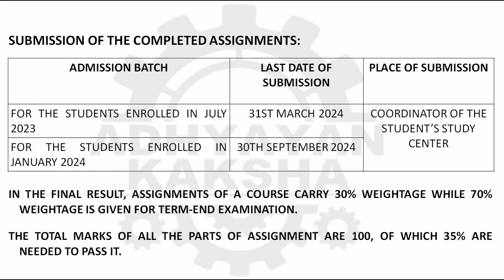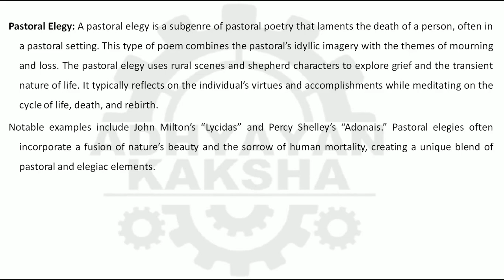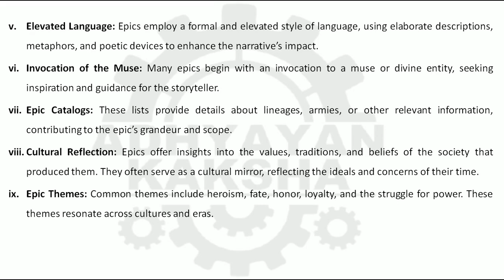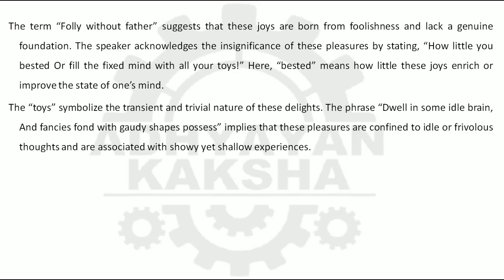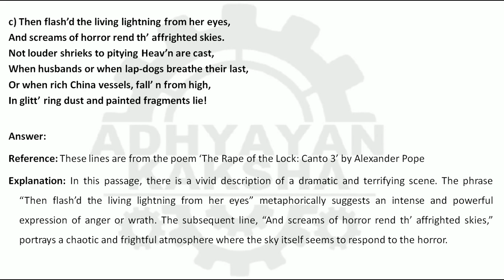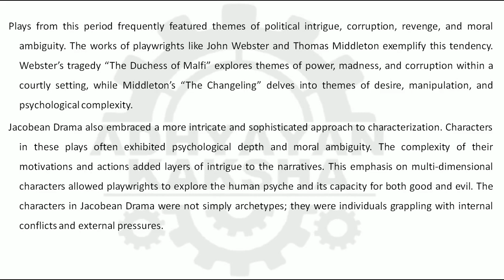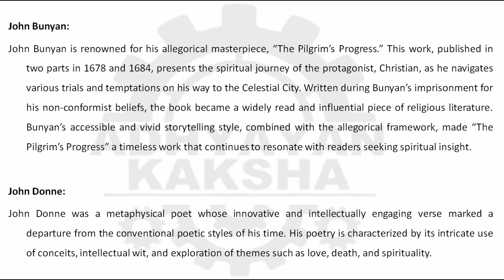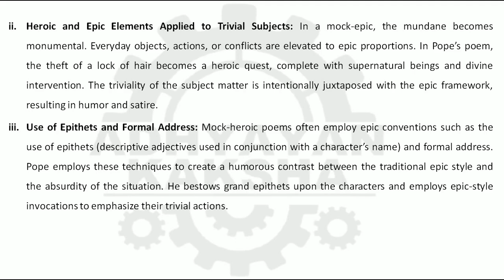BEGC 107 || BRITISH POETRY AND DRAMA - 17TH & 18TH CENTURY || IGNOU SOLVED ASSIGNMENT 2023-2024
BEGC 107 || BRITISH POETRY AND DRAMA - 17TH & 18TH CENTURY || IGNOU SOLVED ASSIGNMENT 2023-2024 || JULY 2023 - JANUARY 2024 STUDENTS

THIS ASSIGNMENT CONTAINS QUESTIONS:
a. Pastoral Poetry and Pastoral elegy.

b. Characteristic features of an Epic.

c. Shakespearean tragedy.

Explain the following with reference to the context in about 300 words each:
a) Hence, vain deluding Joys,
The brood of Folly without father bred!
How little you bested
Or fill the fixed mind with all your toys!
Dwell in some idle brain,
And fancies fond with gaudy shapes possess,
As thick and numberless

b) And, when the sun begins to fling
His flaring beams, me, Goddess, bring
To arched walks of twilight groves,
And shadows brown, that Sylvan loves,
Of pine, or monumental oak,
Where the rude axe with heaved stroke
Was never heard the nymphs to daunt,
Or fright them from their hallowed haunt.
There, in close covert, by some brook,
Where no profaner eye may look,
Hide me from day’s garish eye,…….

c) Then flash’d the living lightning from her eyes,
And screams of horror rend th’ affrighted skies.
Not louder shrieks to pitying Heav’n are cast,
When husbands or when lap-dogs breathe their last,
Or when rich China vessels, fall’ n from high,
In glitt’ ring dust and painted fragments lie!

1. What are dominant tendencies of Jacobean Drama?

2. Who were the three Johns of the 17th century and what was their contribution to Literature?

3. What are the features of a mock-epic? Why is ‘The Rape of the Lock’ known as a mock heroic poem?

4. How did Dryden define satire? Comment on the central idea of ‘An Essay on Man’?

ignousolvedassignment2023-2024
begc-107